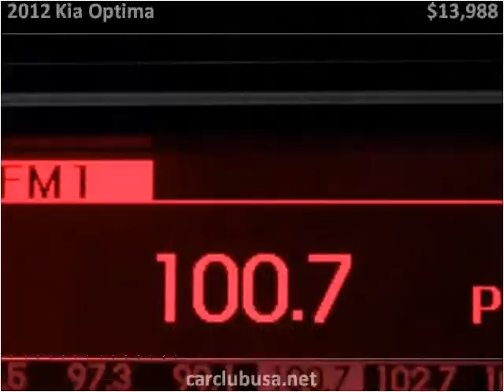2012 Kia Optima Used Cars Miami Gardens FL